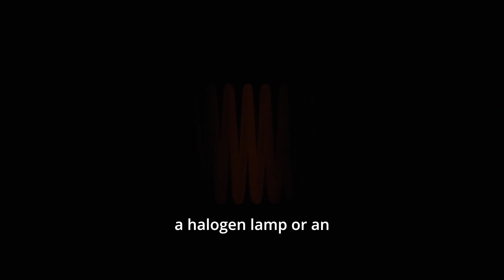Supercontinuum Laser Technology for Advanced Photonics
What makes supercontinuum lasers so groundbreaking? Join us as we explore the technology with Haider Zia, Founder and CTO of Superlight Photonics. Discover how these lasers achieve unparalleled efficiency and performance, transforming the photonics industry.

📌 Chapters:
0:00 Introduction to Supercontinuum Lasers
0:15 Meet Haider Zia, Founder and CTO
1:00 What Are Supercontinuum Lasers?
2:30 Supercontinuum vs. Monochromatic Lasers
4:00 Advantages Over Broadband Light Sources
5:15 Disruptive Innovation: The Superlight Photonics Laser
6:45 Comparing Traditional and Superlight Laser Designs
8:15 Applications and Efficiency Breakthroughs
10:30 How Superlight Technology Optimises Laser Pulses